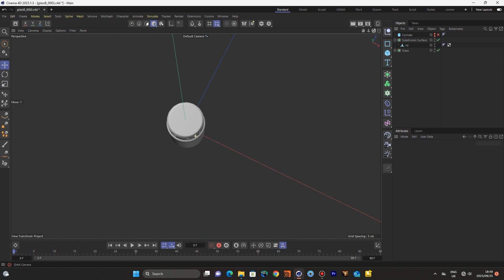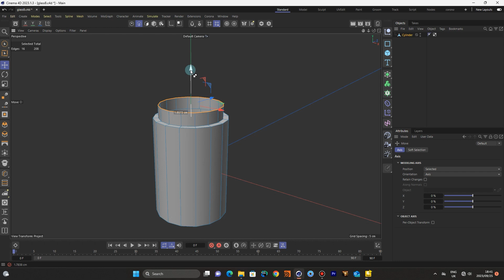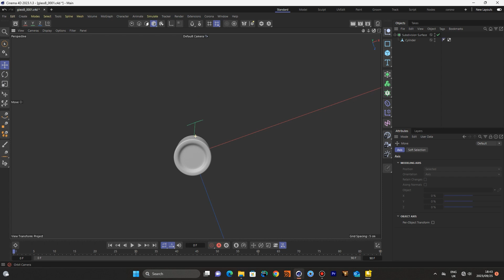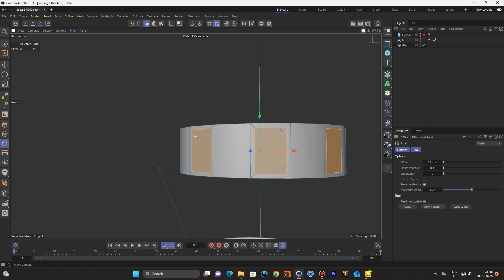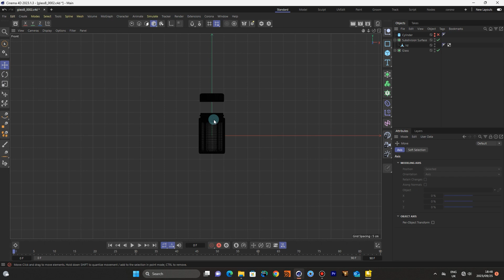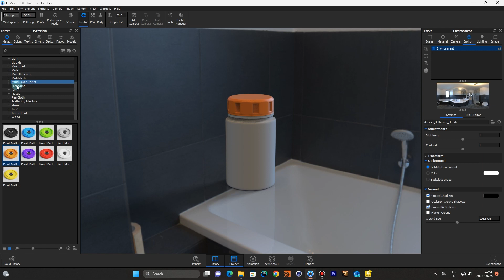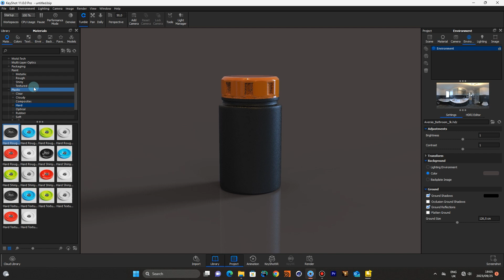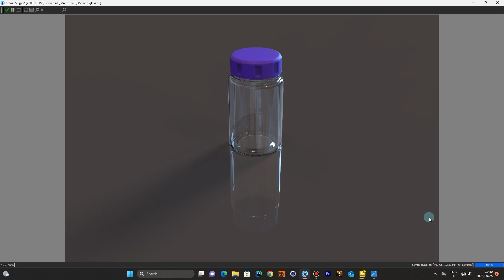CInema 4d Modelling and Keyshot Render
On this tutorial I demonstrate how you can use the native tools in Maxon Cinema 4d to model a glass bottle with a lid and render it in keyshot render. The tools within maxon cinema 4d make it easy to model anything you can think of.